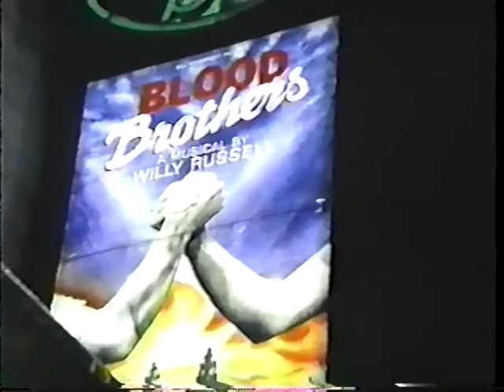BLOOD BROTHERS OBC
Press reel for the original 1993 Broadway cast of "Blood Brothers," with Stephanie Lawrence, Con O'Neill, Warwick Evans, and Barbara Walsh.  Elsewhere on this channel you will find press reels for three Broadway "Blood Brothers" replacement casts.